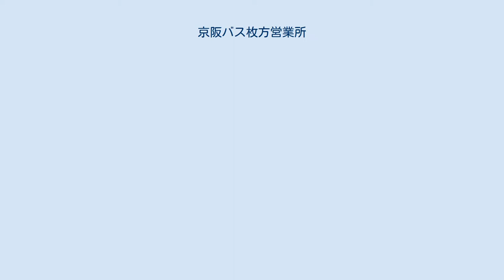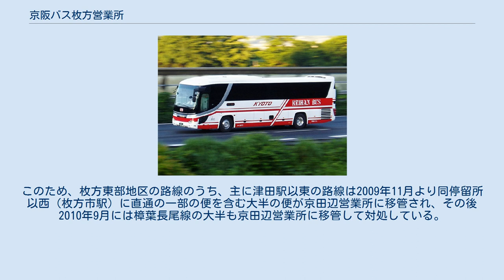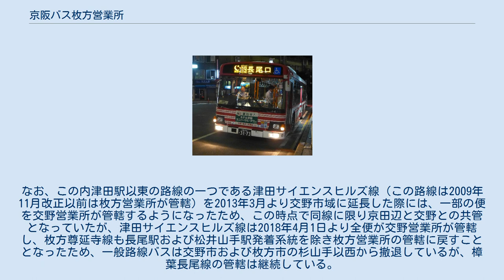京阪バス枚方営業所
京阪バス「枚方64号経路」 長尾駅 京阪バス枚方営業所（けいはんバスひらかたえいぎょうしょ）は、大阪府枚方市にある京阪バスの営業所である。
 京阪グループ共通バスカードで印字される略称は「ヒラ」、社用車に記してある略称は「枚」である。
 2008年10月より管内でPiTaPaの利用が可能となった。
 敷地面積と最大収容台数は京阪バス中で最大であり、200台強が収容可能である。
所属車両台数も100台を超えておりこれも京阪バス中最大である。
対照的に営業エリアは枚方市東部と中部および北部の一部、八幡市、京田辺市の一部のみであり、それほど広くはない。
但し1985年に洛南営業所から宇治・久御山・淀・山崎・桂・竹田駅西口・京都駅八条口以南地区の路線（宇治淀線・淀桂山崎線・太陽が丘線）が枚方営業所に移管され、1996年までは京阪バスの営業所の中で最も管轄エリアが広かった。
なお、これらの路線は1995年12月に廃止された京阪淀 - 桂駅東口線を除き、1996年2月25日より淀・山崎・桂・竹田駅西口・京都駅八条口系統の路線名であった淀桂山崎線を桂系統の廃止で実態にそぐわなくなった路線名称を京都南部線に改称した上で再度洛南に戻され（残る移管2路線の路線名は宇治淀線と太陽が丘線のままで変更されず）、同時に後に分社化した京阪シティバス（現在の京都京阪バス）により運行されていたが、2014年4月に京阪バスに返り咲いた。
ただし、当時と異なり再移管時は京田辺営業所が、2017年3月18日以降は男山営業所の管轄となった後、2019年4月1日より再々度洛南営業所管轄に復帰している。
なお、宇治淀線は淀（廃止）→洛南→枚方→洛南→京阪シティバス→京都京阪バスと管轄が移り変わっている。
 路線の管轄変更により、2007年に八幡地区から臨時バスを除き撤退し、2010年には久御山町のってこバスも移管された。
2009年11月には枚方尊延寺線の一部を京田辺営業所に移管し、京都府内での枚方管轄路線は減少し、穂谷口 - 近鉄新田辺間からも撤退した。
逆にこれまで高槻営業所の独壇場であった枚方高槻線に2014年4月より進出した。
 京阪バスでは唯一、圧縮天然ガス(CNG)を燃料とする低公害車であるノンステップバスを導入していた。
これには枚方市の補助金も出ていた（この他、過去の低公害車には香里団地営業所と交野営業所において、HIMR（日野自動車）バスがそれぞれ1台試験的に導入されていた時期もあった）。
しかし、2013年12月までに置き換えられてCNG車は全車廃車となった。
 最寄りの停留所は「田ノ口」・「総合スポーツセンター」・「枚方車庫」である。
但し枚方車庫停留所は高速バスおよびダイレクトエクスプレス直Q京都号のみの発着である。
当営業所は、国道1号沿いに位置している。
 出屋敷線 枚方19号経路・深夜バス 枚方市駅北口 枚方尊延寺線 招提線 樟葉長尾線 八幡山崎線 枚方高槻線 （1978年4月1日より交野に移管） 枚方車庫所属の東京ミッドナイトエクスプレス京都号 三菱ふそう車と日野車がほぼ同数で配備されているほか、いすゞ車も若干数配備されている。
なお運行上の区分けをされていない。
中形長尺車および中型車は、一時期京阪シティバスに運行管理されている路線を担当していた（一部大型車も担当していたこともあった）。
夜行高速車両も3台所属している。
その他小型車が数台ある。
中型短尺車も1台あるが、門真のそれと同様予備車であり、通常は使用されない。
 1990年代初頭より、枚方市の片町線沿線の藤阪東部地区に藤阪営業所を設置し、藤阪営業所に枚方営業所から枚方東部地区と京田辺市の一部の路線を移管する計画があった。
 しかし、2006年4月1日に京阪宇治交通を合併し、男山営業所と京田辺営業所が自社の管理下となってからは計画が変更され、2008年5月10日の京田辺営業所の枚方市境付近への移転により、藤阪営業所よりやや遠方（東寄り）となるものの、新営業所を設置せずとも京田辺営業所の移管で代替する計画に変更したことから、藤阪営業所の計画は中止となった。
このため、枚方東部地区の路線のうち、主に津田駅以東の路線は2009年11月より同停留所以西（枚方市駅）に直通の一部の便を含む大半の便が京田辺営業所に移管され、その後2010年9月には樟葉長尾線の大半も京田辺営業所に移管して対処している。
なお、この内津田駅以東の路線の一つである津田サイエンスヒルズ...